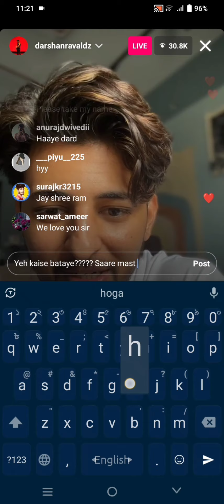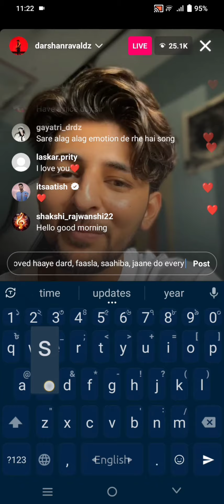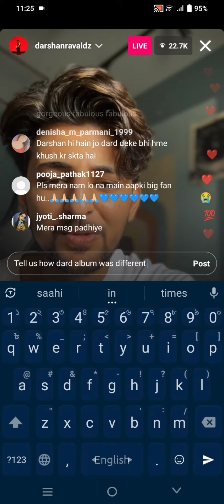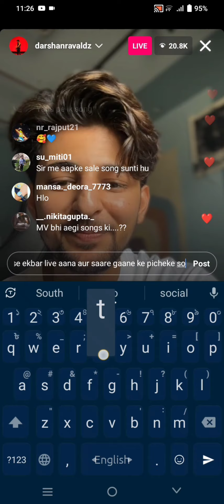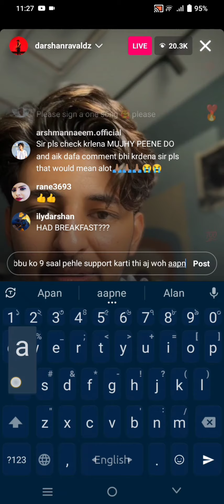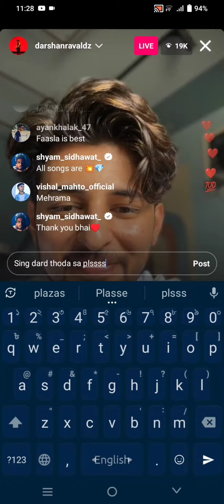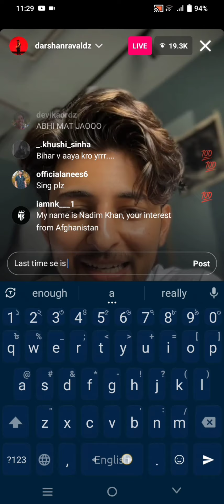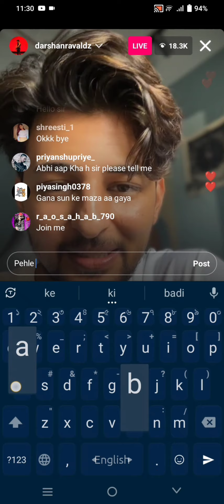Darshan Raval's Instagram Live | 9 August 2023 | Dard Album 2.0 Special Live | @DarshanRavalDZ 💙💙